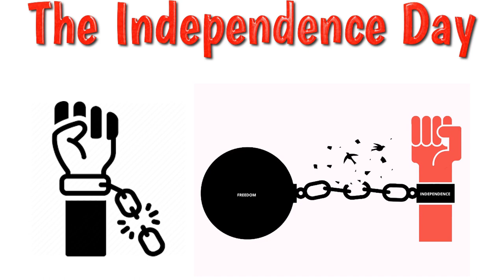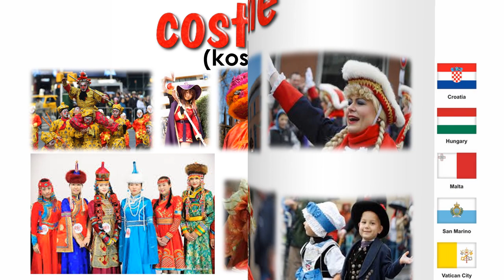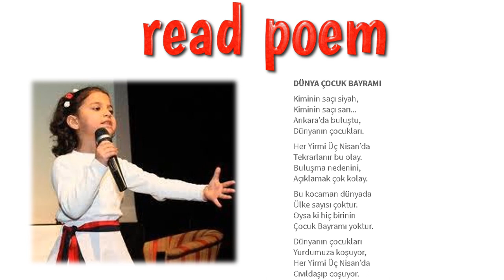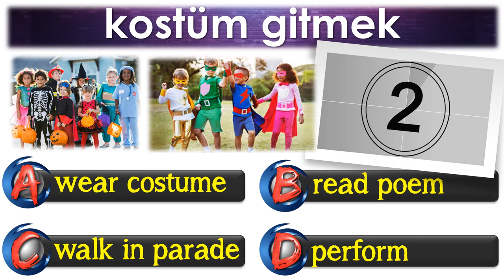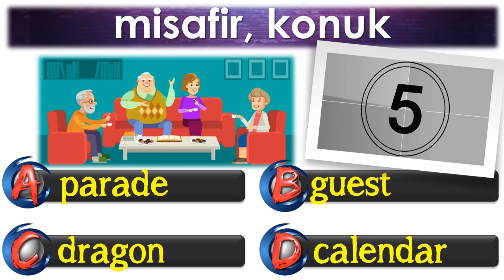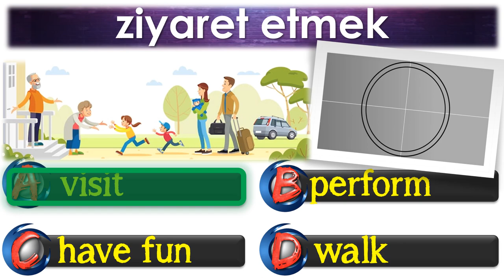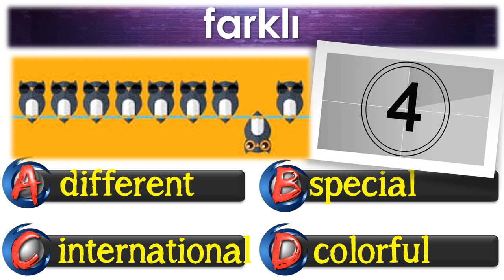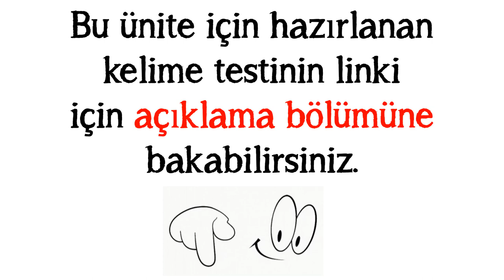5. SINIF İNGİLİZCE DERSİ 10. ÜNİTE FESTIVALS [ÖNEMLİ KELİMELER] [OKUNUŞLARI] [TEST]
5. SINIF İNGİLİZCE DERSİ 10. ÜNİTE FESTIVALS [ÖNEMLİ KELİMELER] [OKUNUŞLARI] [TEST]

Bu çalışmamızda 5. sınıf İngilizce dersi 10. ünite kapsamında yer alan en önemli kelime ve kavramları okunuşlarıyla ele aldık. Görsellikle desteklenmiş kelime ezberi klasik ezberlemeye göre daha kalıcıdır. Bizlerin de amacı bazı öğrencilerin sıkıcı bulduğu kelime ezberlemeyi eğlenceli hale getirmek. Yapıcı öneri ve yorumlarınız bizlere yeni çalışmalar hazırlamak için güç veriyor. Vakit ayırıp yorum yazan herkese ÇOK teşekkürler. Sağlıcakla kalın.

POWERPOINT
DOWNLOAD
LINK: